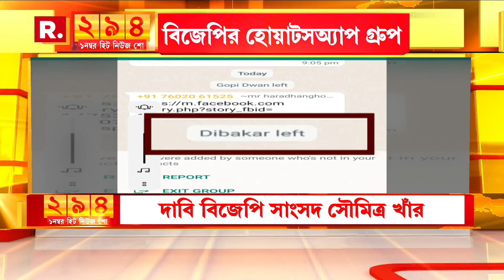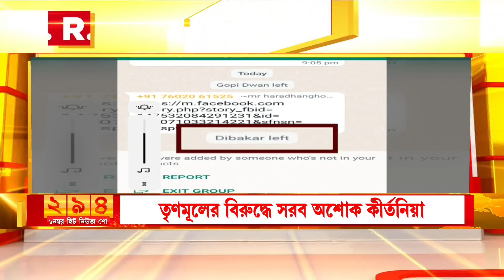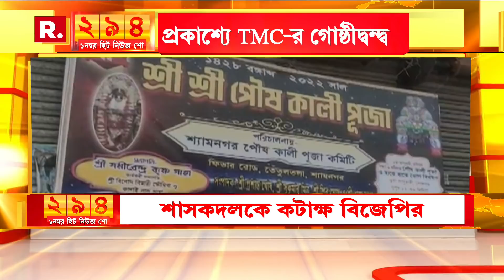Bangla News I রাজ্যের বিভিন্ন গুরুত্বপূর্ণ খবরের খুঁটিনাটি জানতে দেখুন '২৯৪'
রিপাবলিক স্বাধীন।
রিপাবলিক নির্ভীক।
আপনিই রিপাবলিক।